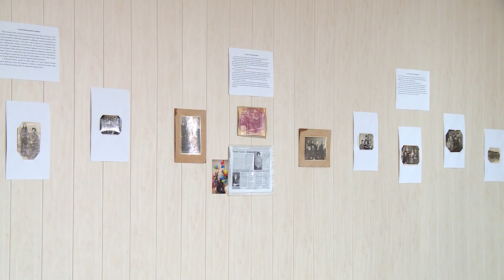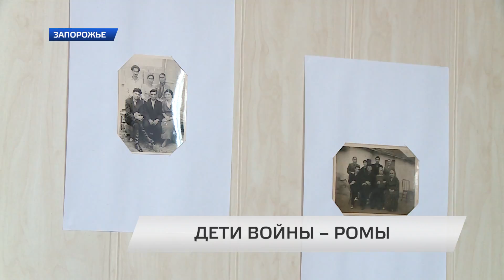Дети войны – ромы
В Запорожской областной научной библиотеке открылась уникальная выставка «Дети войны — ромы». Ее подготовили активисты Запорожской цыганской организации «Лачо Дром». На экспозиции представили архивные фотографии ромов, которые смогли выжить во время Второй мировой войны, а именно геноцида.